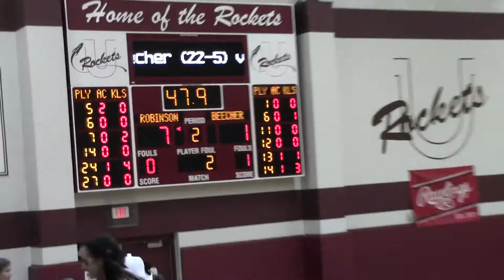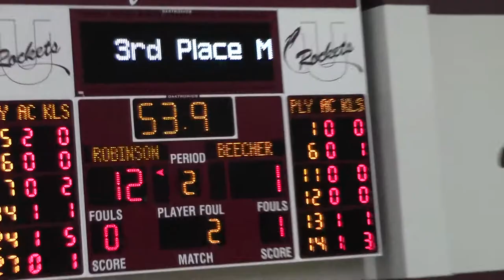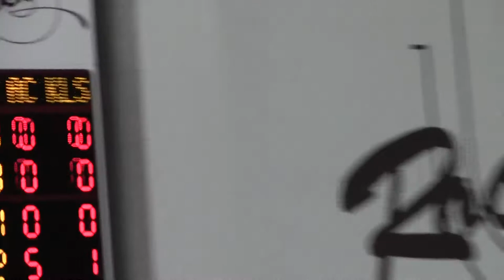3/25/2014 Volleyball State Final Four Nuttall Middle School vs. Beecher - Set 2